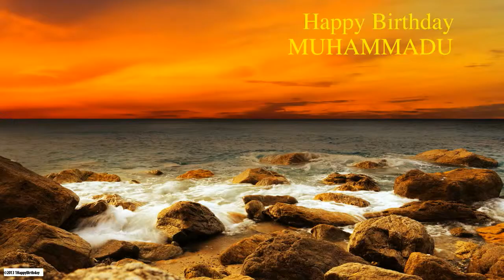Muhammadu Nature & Naturaleza